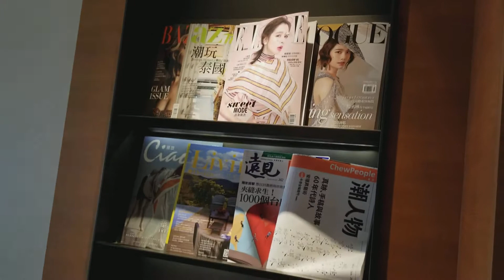誠品行旅 (eslite hotel)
110台灣台北市信義區菸廠路98號